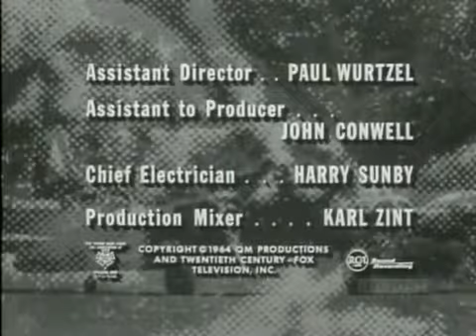Twelve O'Clock High : S1E03 The Men and The Boys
Twelve O'Clock High is an American drama series set in World War II. This TV series originally broadcast on ABC-TV for two-and-one-half TV seasons from .

The videos in my playlists are uploaded by many wonderful people who take a lot of time and effort to make these videos available for us to enjoy. Please let .